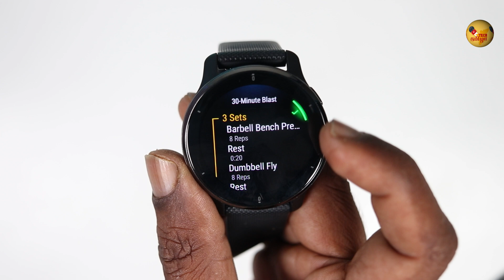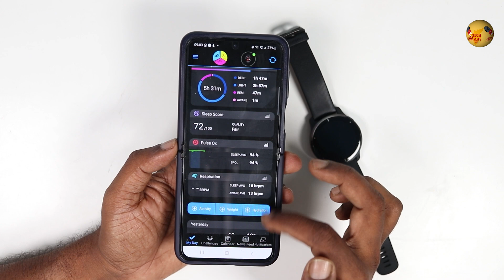This Smartwatch costs Rs 44,990!! Garmin Venu 2 Review - Fitness All-rounder அம்மாடி இவ்வளவு விலையா!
Garming Venu 2 is a all-rounder smartwatch with special focus on sports and fitness. Watch the Garmin Venu 2 Review and find out what makes this stand out.